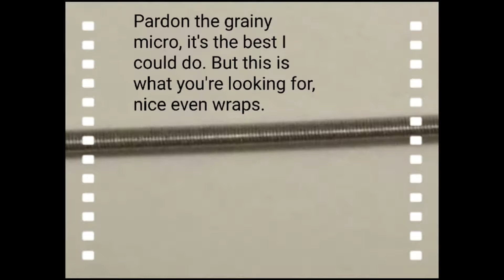First Temple of Vape (Pilot Ep) ~ Fused Clapton Tutorial ~ Moonshot RDTA Build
Welcome Brothers and Sisters to the First Temple of Vape! Where I Father Karnage will enlighten you in all things vape. In this episode I teach you how to create your very own fused clapton!